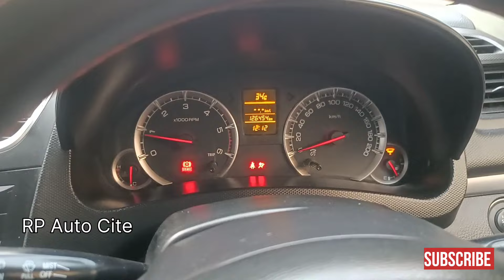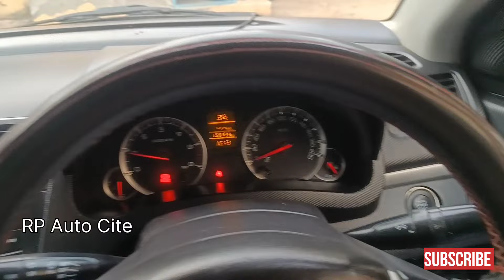Maruti Suzuki Swift ZDI Diesel Used cars Review and Sale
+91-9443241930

Call Time :
Week days : 9AM to 8PM